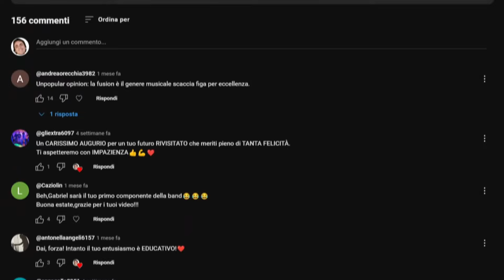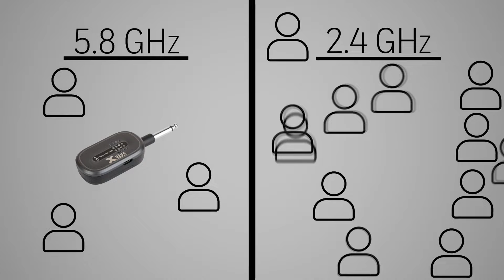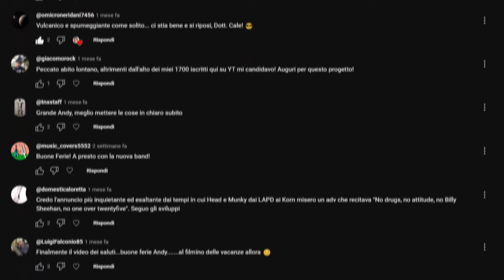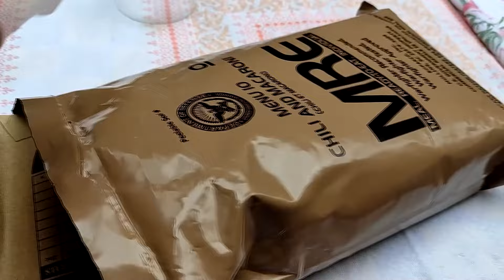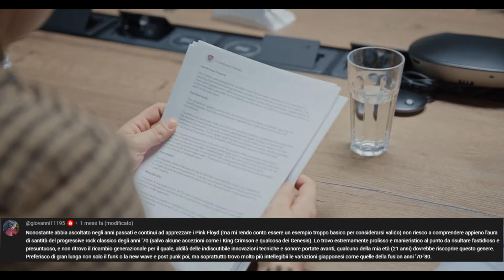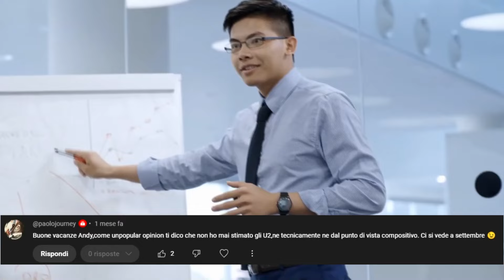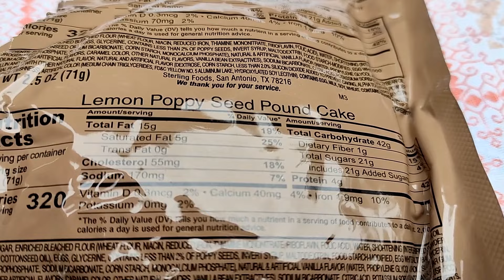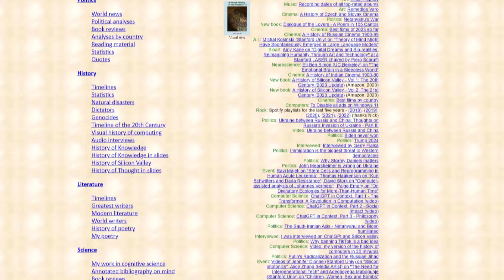Le vostre Unpopular Opinion, accompagnate da Razioni Militari Americane 🦅 (w/ Xvive A58)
Alcune più prevedibili, altre meno; tutte le vostre schiettissime opinioni musicali con cui scornarci amorevolmente. E finalmente una razione militare buona!